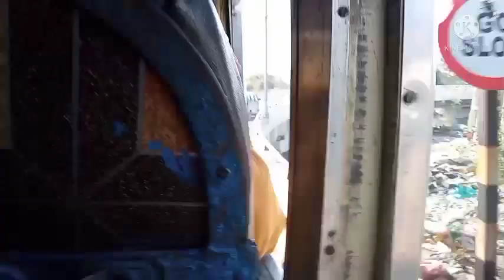আমি হঠাৎ করে কেন বপের বাড়ি যাচ্ছি//bangla blog//you tube bengoli blog video//daily vlog